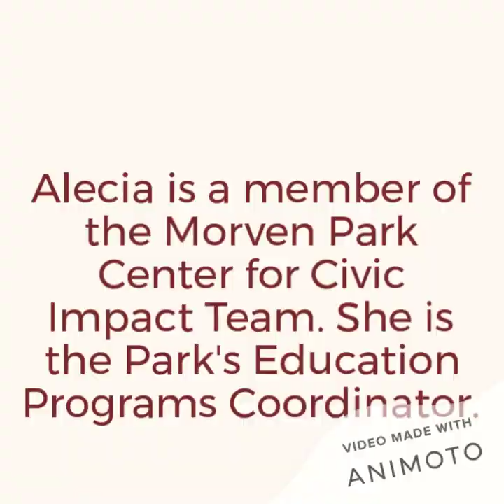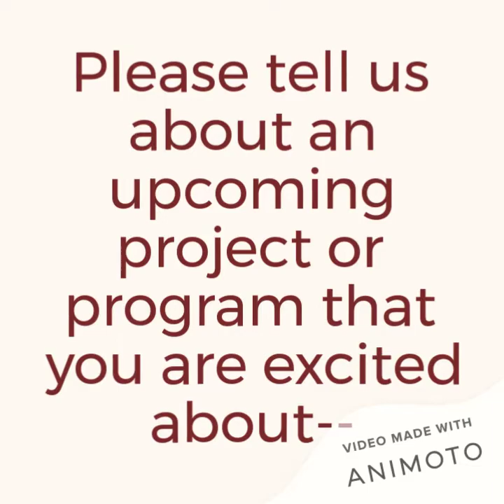Meet Morven Park -- Alecia Bryner